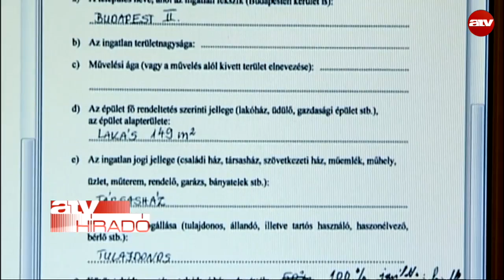Gyurcsány 168 millióval gazdagodott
Vasárnap éjfél óta nyilvános a képviselők vagyonnyilatkozata. Vezető fideszes politikusok közül Lázár János szántóföldeket, erdőket és mocsarat vásárolt. Rogán Antal rosszabbul él, mint egy éve, ahogy a 167 milliós dunakeszi villát vásárló Szijjártó Péternek is nőttek az adósságai. Gyurcsány Ferenc viszont jó évet zárt, 168 milliós osztalékot kapott az Altusból. Novák Előd pedig három görgős székkel gazdagodott. További információk a videóban.